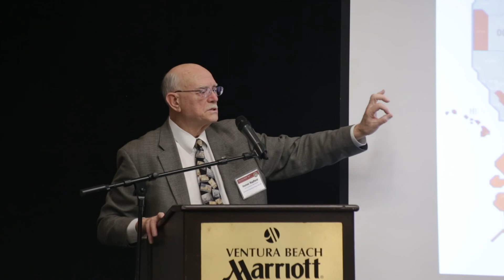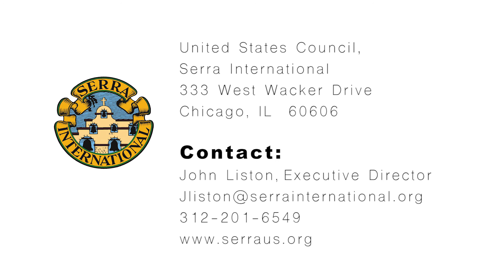Homer Radford at the 2019 Serra Rally